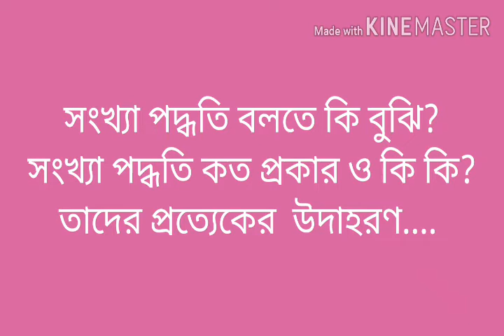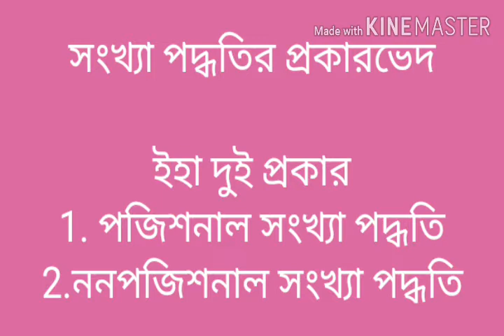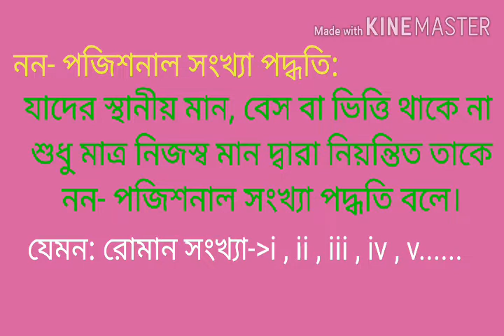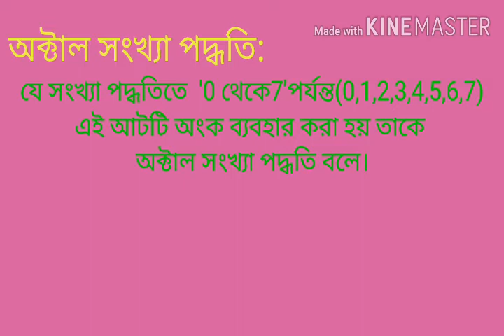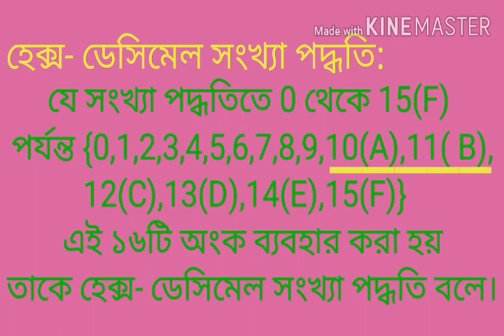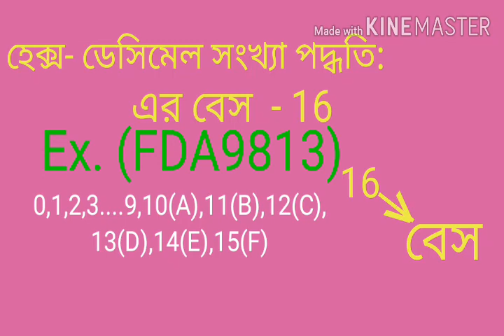HSC ICT সংখ্যা পদ্ধতি পাঠ | Number System Part #1 Bangla tutorial Happy Learning School & College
Basic Number System Part #1  সংখ্যা পদ্ধতি পাঠ #১ Bangla tutorial , Happy Learning School &  College

let me know if you have any questions in the comments . Also, feel
free to basic number system ,classification of number system,
every system example in the comments below youtuber bangla channel
HSC (ICT ) number system .
thanks my follower ,

সংখ্যা পদ্ধতি পাঠ #১ Happy Learning School & College bangla tutorial
HSC ICT সংখ্যা পদ্ধতি পাঠ
define number system
number system
Number System